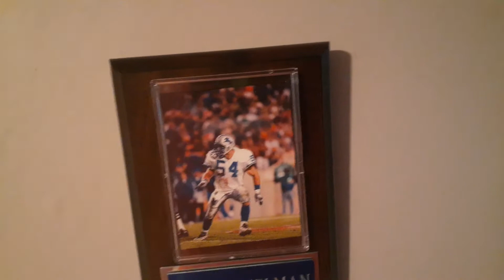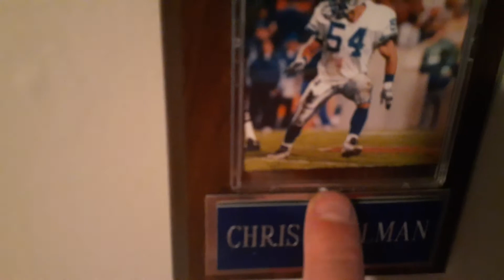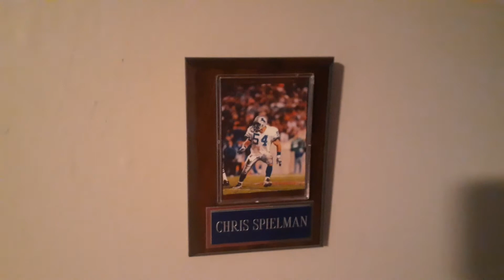Chris spielman Detroit lions plaque